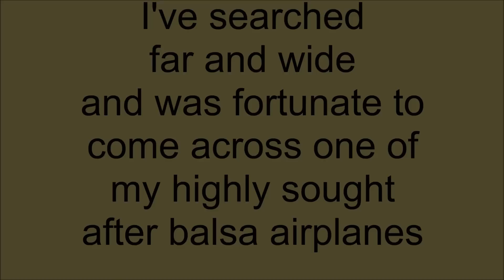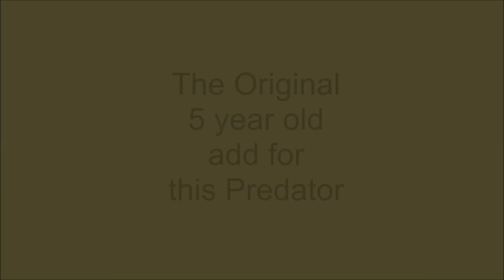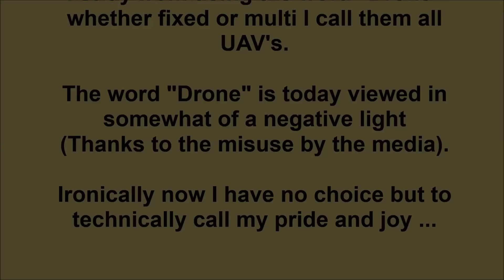Barn Yard Find ✰ Balsa Predator 1600mm MQ-9 Reaper Drone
I was fortunate enough to find one of my favorite airplanes ... The 1600mm Predator MQ-9 Reaper made of balsa. I will perform a TBO on her and upgrade all her electronics. As a purest I want her to be original yet as an RC enthusiast I'd like to FPV her. My question is - Should she just be a line of sight beauty or should she be an FPV flyer? I don't know if FPVing her around the skies alone would be a good thing for onlookers. Especially with the "Drone Histeria" going on now.